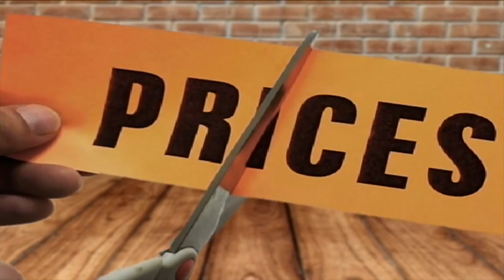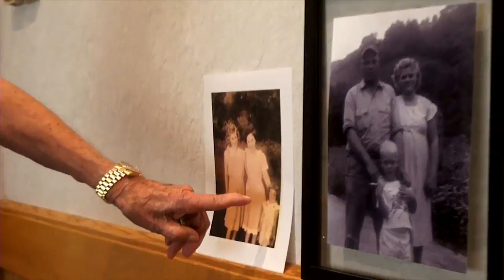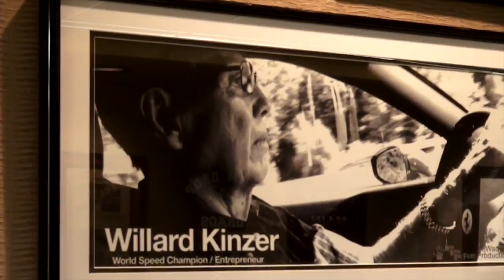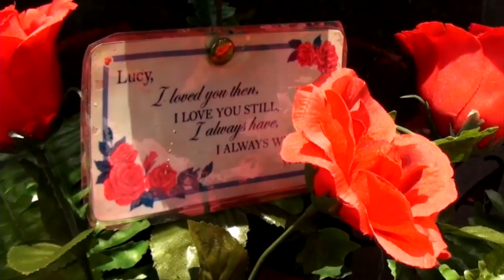Lucy and WIllard Kinzer